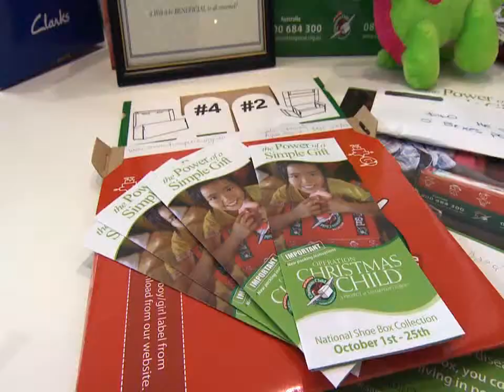Operation Christmas Child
Operation Christmas Child delivers shoe boxes full of gifts to children in disadvantaged countries. In December 2008, DIAC contributed more than 100 gift-filled boxes to underprivileged children in south-east Asia and the south Pacific.